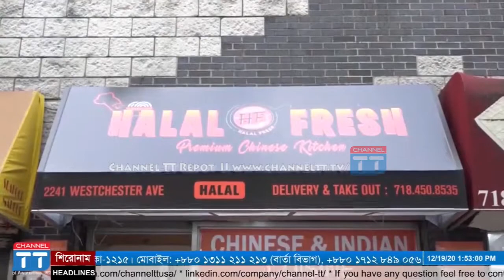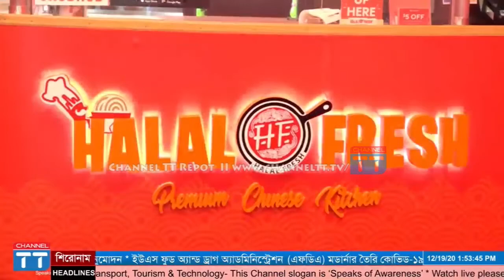করোনায় বাংলাদেশি আমেরিকান তরুণদের চ্যালেঞ্জ I রেস্টুরেন্ট ব্যবসা I Halal Fresh I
[করোনাকালিন সময়ে সাফল্যের স্বপ্ন দেখছেন বাংলাদেশি আমেরিকান তরুণেরা]

[Channel TT – Speaks of Awareness. “The CHANNEL TT” is an Online TV Channel (IPTV) broadcasting from New York USA. It will launch very soon.  The TV Channel will be a popular media specially a group of people around world. Based on Traffic, Transport, Tourism and Technology.

The CHANNEL TT start its journey with the determination of promoting Driver (TLC and Regular) Tourist, Traveler Nature of Transportation, Culture and language by using latest technology for bilingual (Bangla and English) viewers in worldwide.]